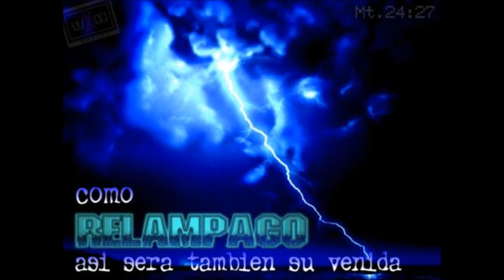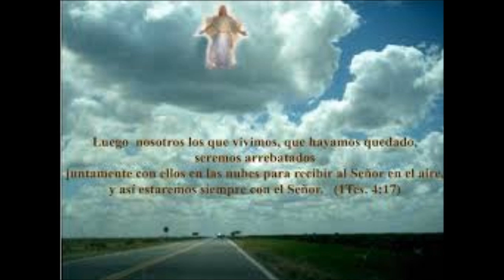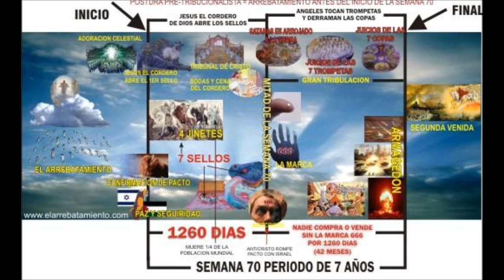Joe Linario - El arrebatamiento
Vendrá como ladrón en la noche, al sonar la trompeta final, en un momento en un abrir y  cerrar de ojos, el Señor por las nubes pasará, y los muertos en Cristo resucitarán primero, luego nosotros los que vivimos seremos arrebatados y con ellos recibiremos al Señor en el aire y estaremos con El para siempre...